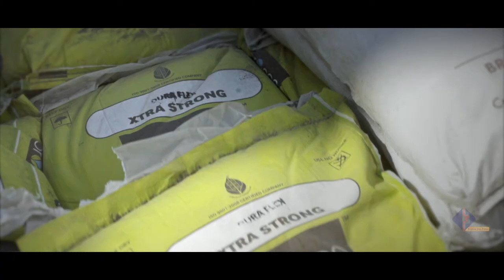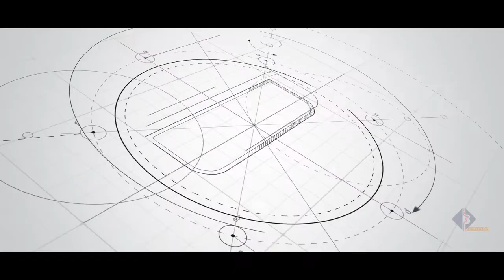BRONCO CONCEPT FILM | CORPORATE | YOGI | BROKEN BOX FILMZ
See the Bronco's vision comes to life in this film made by Yogi, Broken Box Filmz, Ahemdabad.
Shot in Ahmedabad, Original Footage especially shot for client with complete understanding and research of the product.